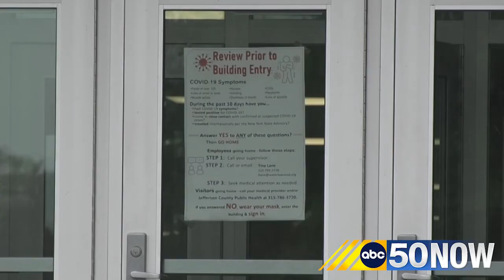COVID-19 poses certain risks on rural communities, River Hospital CEO warns